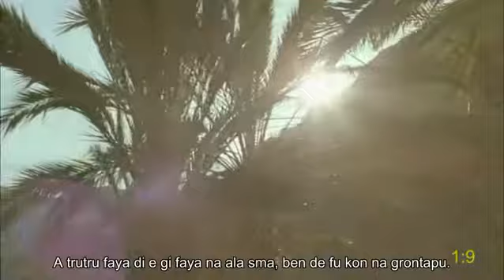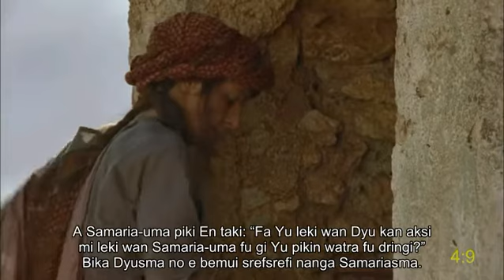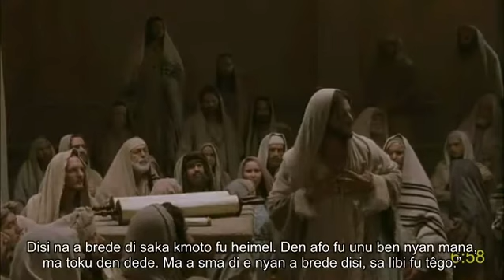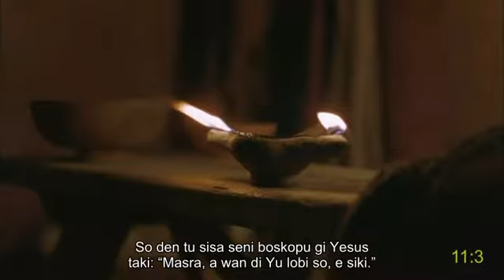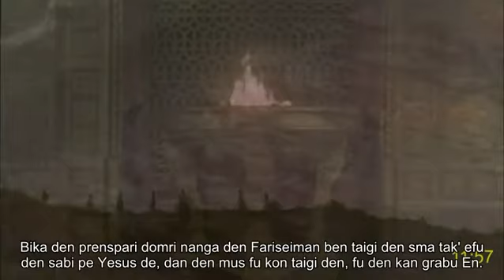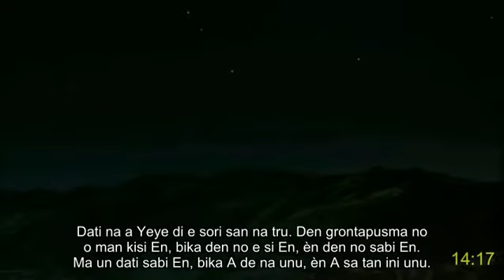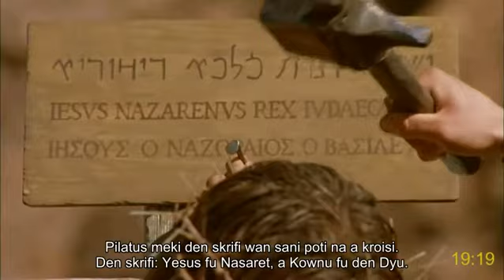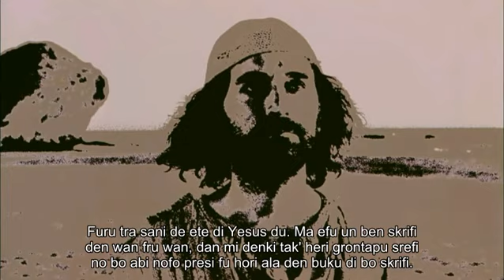Sranan Tongo (Suriname) full movie | Yohanes | Yesus Kristus: How to receive the eternal life | Sub